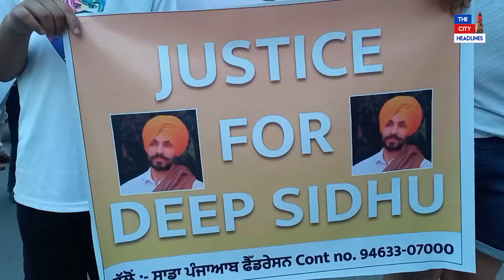Moose Wala ਮਾਮਲੇ ਤੋਂ ਬਾਅਦ ਨੌਜਵਾਨਾਂ ਨੇ ਸੁੱਤੀ ਸਰਕਾਰ ਨੂੰ ਜਗਾਉਣ ਲਈ ਚੱਕੀ ਆਵਾਜ਼